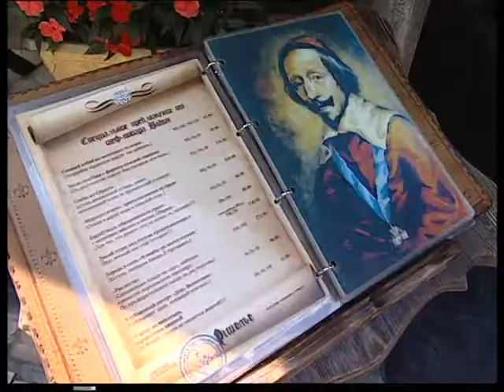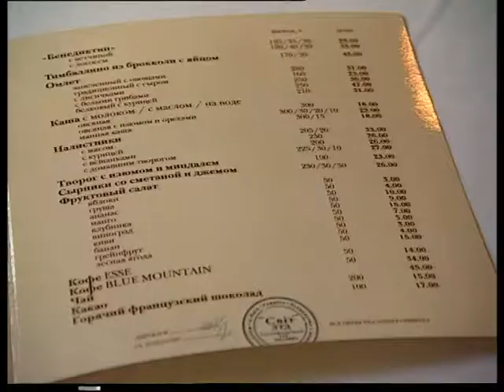Ришелье К_11_07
Ресторанные новости